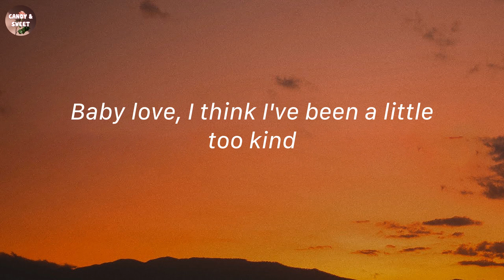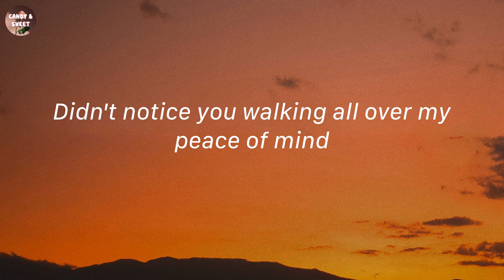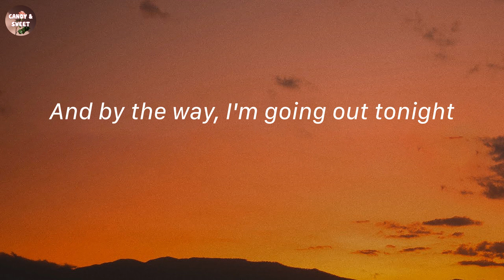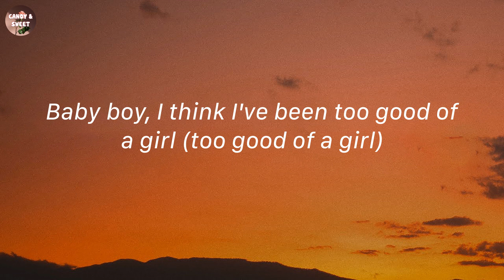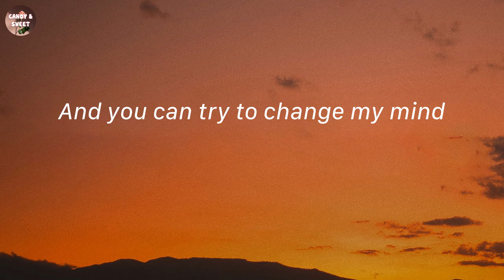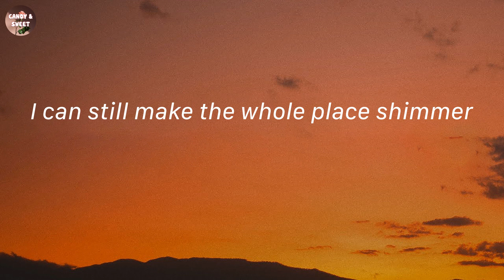Bejeweled - Taylor Swift (Lyric Video)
Lyrics:
Didn't notice you walking all over my peace of mind
Puttin' someone first only works when you're in their top five
And by the way, I'm going out tonight
I can still say, "I don't remember"
I polish up real, I polish up real nice
Nice
Baby boy, I think I've been too good of a girl (too good of a girl)
I made you my world (huh), have you heard? (Huh)
And I miss you (I miss you)
But I miss sparkling (ah, hey)
Nice
And we're dancin' all night
And you can try to change my mind
I can still make the whole place shimmer (shimmer)
I polish up real (nice), I polish up real nice
What's a girl gonna do? What's a girl gonna do?